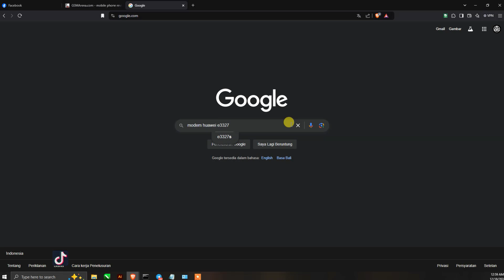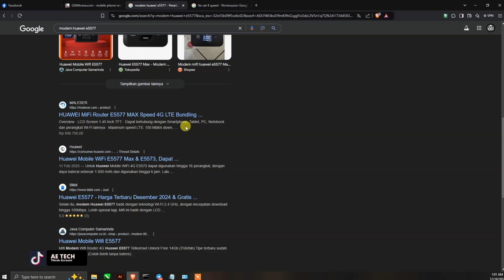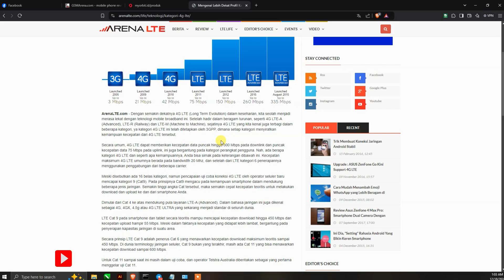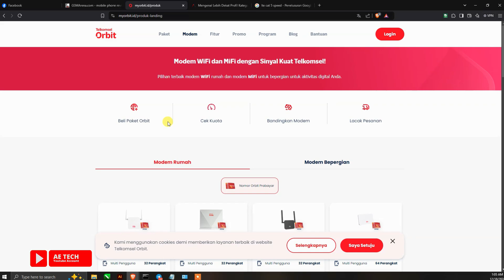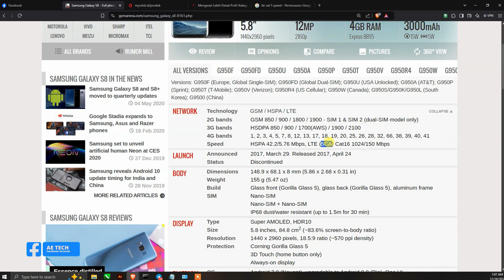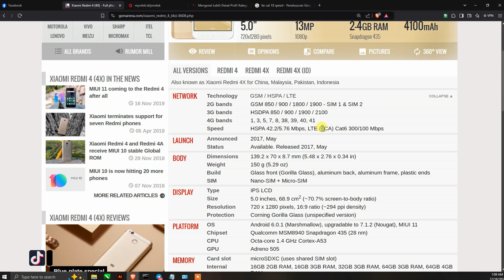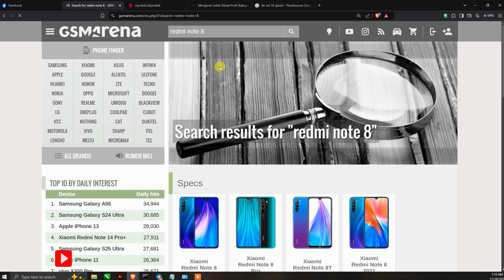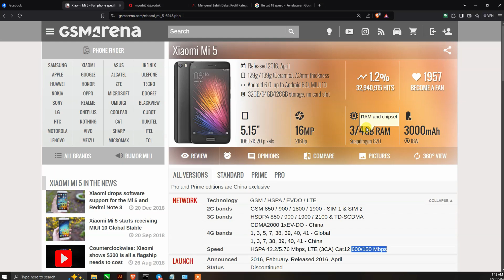Perbedaan Speed Lte Cat Modem Vs Android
Jika Ada Kekeliruan Baik Penyampaian / Keterangan yg admin paparkan untuk kalian, silahkan di koreksi di kolom komentar 👌.

semoga bermanfaat